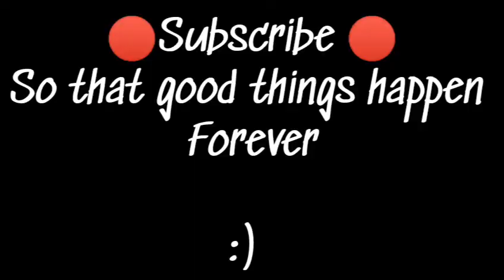Lusaka couple steel money from an Innocent lady on New Year's Eve (security footage)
Lusaka couple steel from an Innocent lady on ney years eve